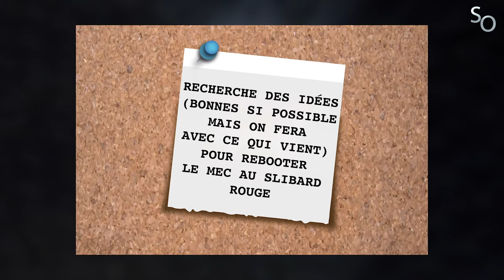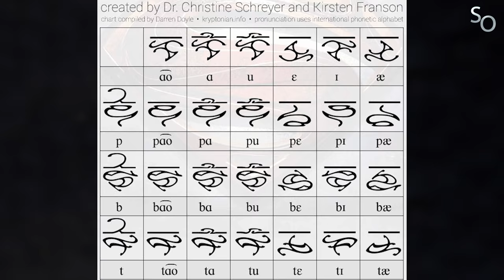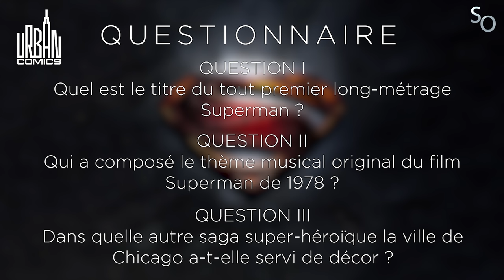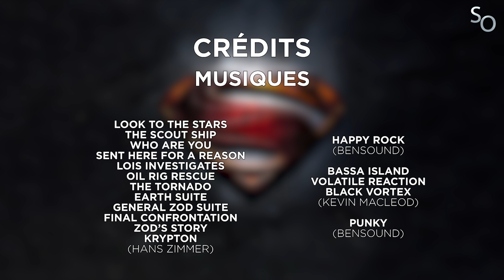SO - Man of Steel (Rétrospective DCEU 1/6)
Subjectivement Objectif - Man of Steel (Rétrospective)

00:00 : Production
14:40 : Critique